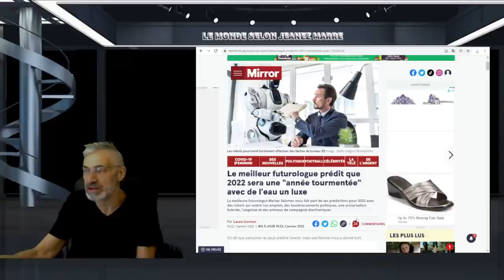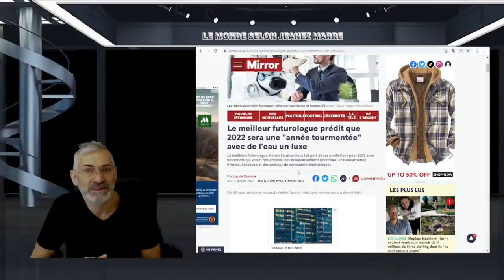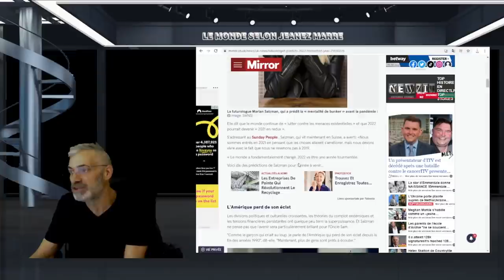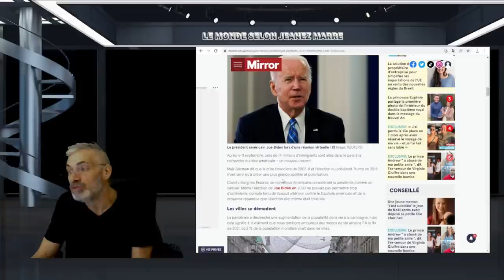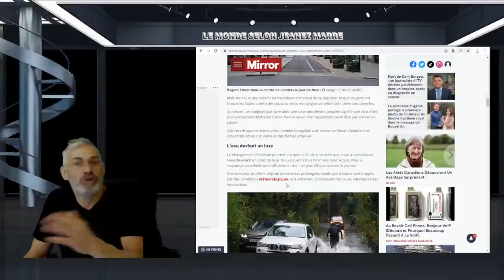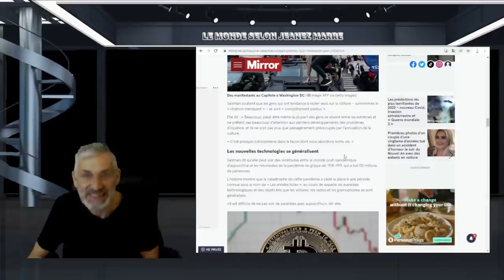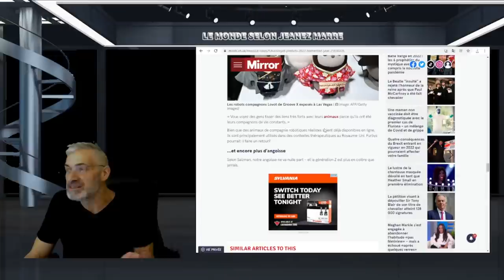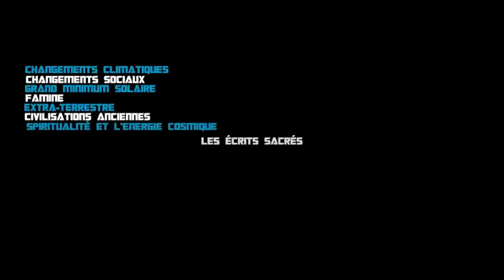LA PLUS GRANDE FUTUROLOGUE NOUS FAIT SES PRÉDICTIONS POUR LES ANNÉES À VENIR;VRAIMENT EFFRAYANTS !